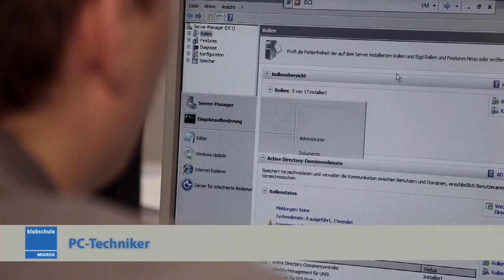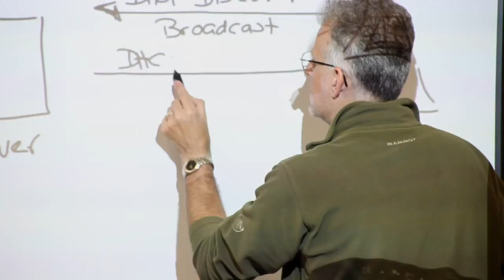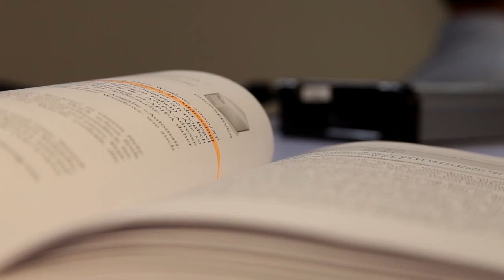PC-Techniker / Netzwerk-Supporter: Info-Film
Erfahren Sie mehr über die Weiterbildungen PC-Techniker und Netzwerk-Support.

Diese Lehrgänge der Klubschule Migros geben Ihnen das nötige Rüstzeug für die Kontrolle Ihrer Betriebssysteme und Netzwerke.

Produktion: Ihr Film AG